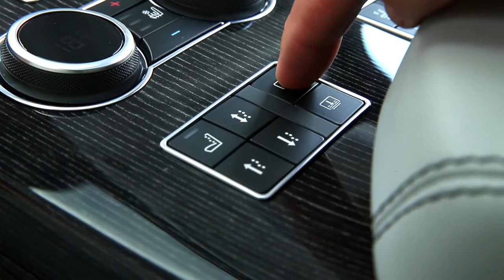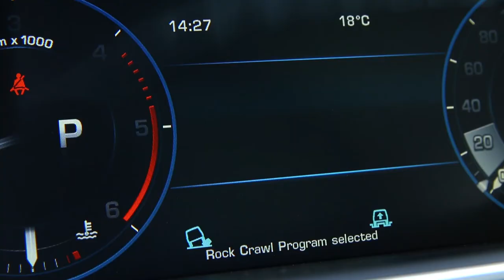Nuevo Range Rover 2013 en Marruecos